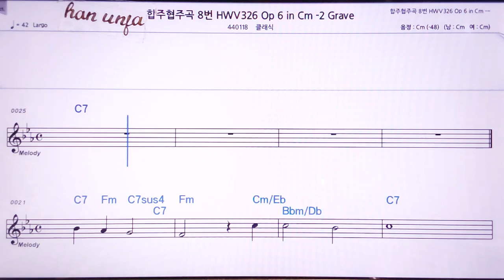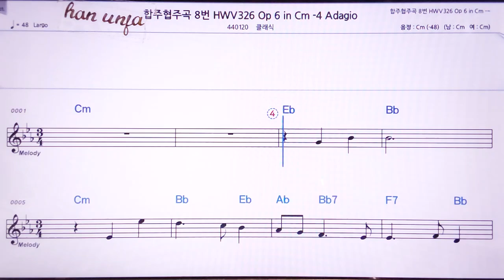💖헨델 협주 합주곡8-2 악장/클래식 👍MR,노래방, 악보, 코드,Karaoke With Sheet Music